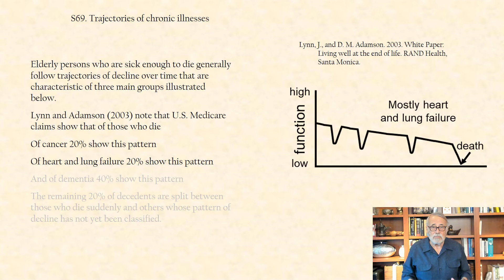Trajectories of chronic illness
The trajectories of chronic idleness shown in a pattern of decline.

This is a part of the video mini-lecture series posted on YouTube by UC Davis Professor James R. Carey covering all sections of his coauthored book BIODEMOGRAPHY. The contents here are from Chapter 11. The full mini-lecture series is available at the UC Berkeley Population Sciences

Chapter 1 Demography Basics; Chapter 2 Life Tables; Chapter 3 Mortality; Chapter 4 Reproduction; Chapter 5 Population I: Stable theory; Chapter 6 Population II: Stage models; Chapter 7 Population III: Extensions; Chapter 8 Human Demography; Chapter 9 Applied Demography I; Chapter 10 Applied Demography II; Chapter 11 Biodemography Shorts; Appendices Best practices

BIODEMOGRAPHY: An Introduction to Concepts and Methods by James R. Carey & Deborah A. Roach. This content may not be disseminated or reproduced without formal permission from the publisher.